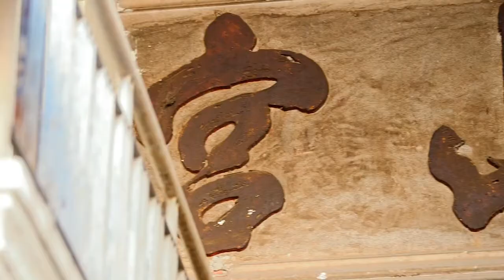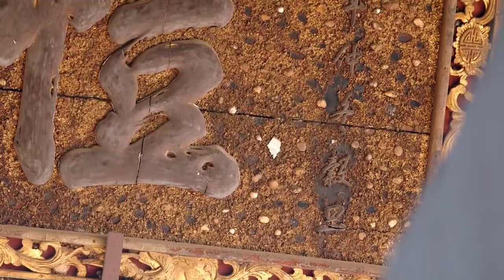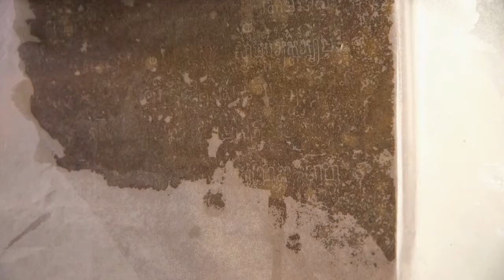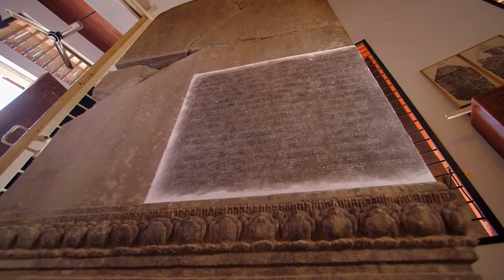Discover Legendary Cities: Visit Phnom Penh, Beautiful City of Cambodia | Travel Documentary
Phnom Penh is found in the intersection of four rivers, therefore it is poetically referred to as the ’City of Four Faces’. During the era of colonialism, when the city underwent huge development, it became known as the ’Pearl of Southeast Asia’.

From the amazing Khmer achitecture, like the Pagoda and the Royal Palace, to the bustling markets – this city, designed by the French, is filled with with long, wide avenues of magnificent buildings.

Some areas of Phnom Penh, like the Cantonese quarter, bear reminders of a tragic period of the city’s past: that of the Khmer Rouge.

Today, Phnom Penh is a lively and diverse city, characterised by its unique culture, history and traditions.